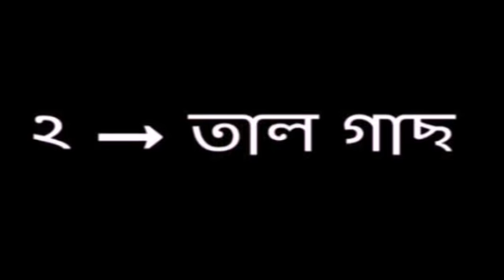যে ৫টি গাছে জ্বীন থাকে | বাড়িতে এই গাছ থাকলে মানুষকে জ্বীনে ধরে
আমরা প্রায়ই শুনি কাউকে না কাউকে জ্বীনে আছর করেছে।আর সেই জ্বীনরা বাড়ির পাশের কোন গাছ থেকেই মানুষের উপর আছর করে।
আমাদের চারপাশে এমন অসংখ্য গাছ রয়েছে।যার মধ্যে কিছু কিছু গাছ জ্বীন দের আস্তানা।যে ৫টি গাছে জ্বীন থাকে সেই গাছ গুলো নিয়েই আমাদের আজকের ভিডিও।আপনার বাড়িতে এই গাছ গুলো থাকলে সাবধান থাকবেন।
কারন এই গাছ গুলো থেকেই মানুষকে জ্বীনে ধরে খুব বেশি।
ভয়ংকর সব অদ্ভুত ঘটনা ঘটে এই গাছ গুলোতে।
রাতের বেলা এই গাছ গুলো থেকে দূরে থাকবেন।

আসুন জেনে নেয় কোন কোন গাছে জ্বীন থাকে
ধন্যবাদ